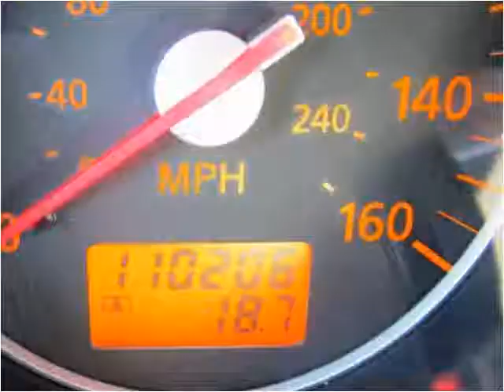2006 Nissan 350Z Used Cars Knoxville TN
This 2006 Nissan 350Z is available from Roadmaster Auto Sales.